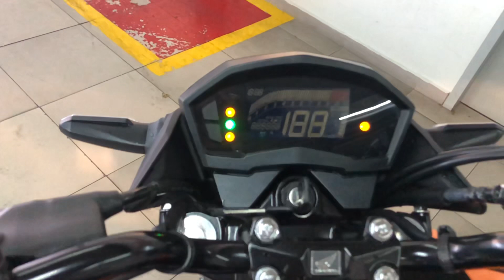CB 250F TWISTER ABS 2019 Laranja na Câmera Lenta. Preço à vista R$15.990,00 👉🏻📈👉🏻👍🏻👉🏻🔔